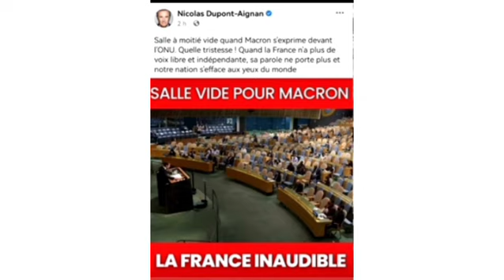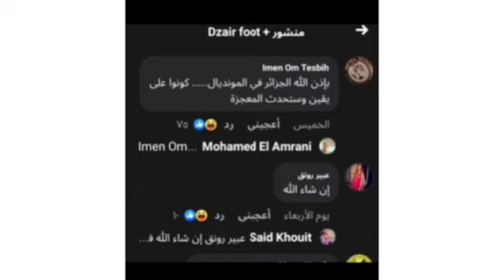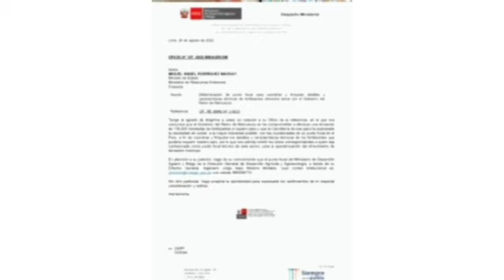عااجل فضيحة من العيار الثقيل دولة البيرو تطلب رشوة من المغرب من أجل الاعتراف بمغربية الصحراء